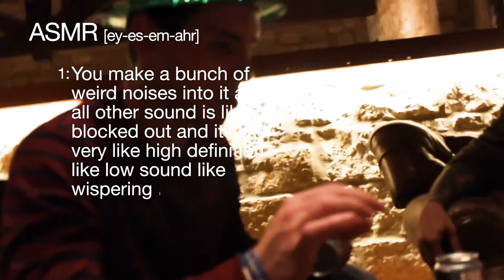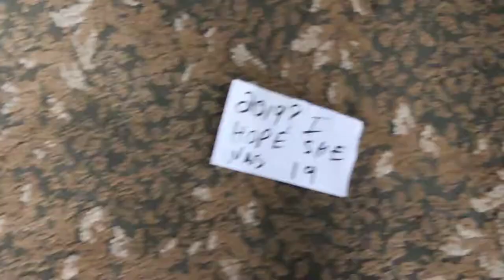NYE2k19 RosaVlog feat. Tyler Posey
New Years Eve at the McNarosa 2019 featuring Tyler Posey. Thanks for hosting Tommy.